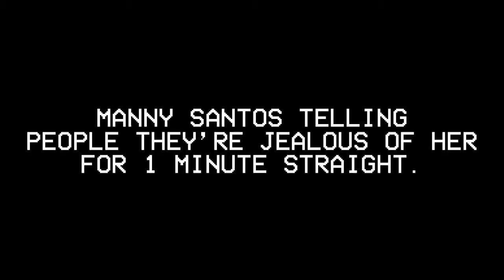manny santos telling people they’re jealous of her for 1 minute straight